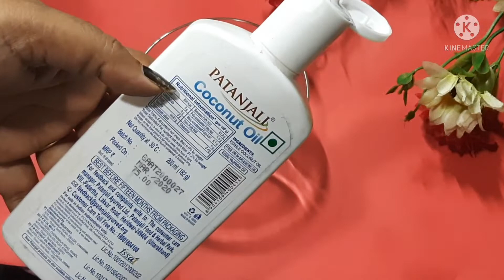coffee ,no mehndi ,no dye बस एक चमच्च हल्दी में ये खास चीज मिलाकर लगलो बाल 100 गुना कालेakchutki